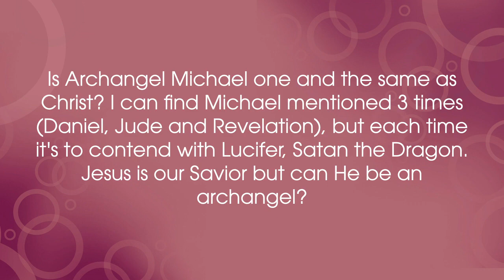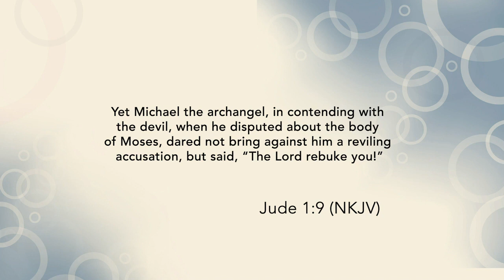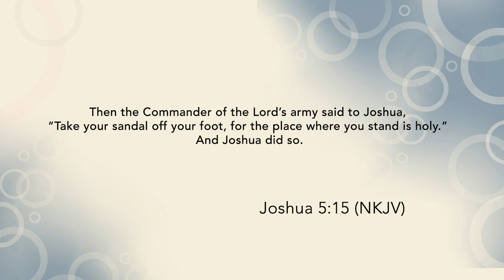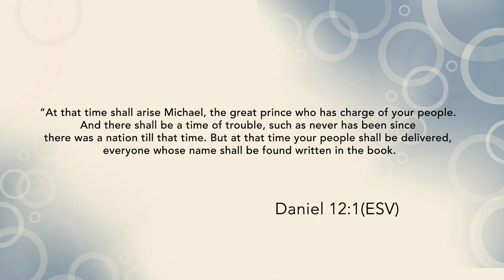Who is Michael the Archangel? - Bible HelpDesk - Hope Channel (SDA)